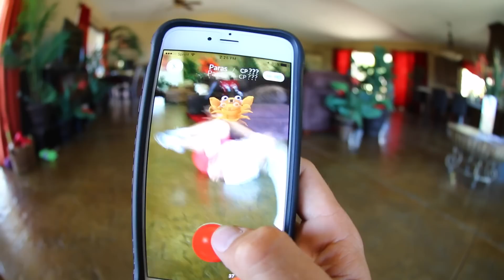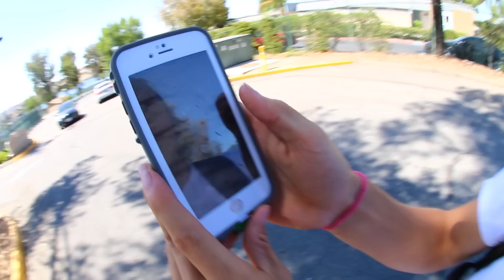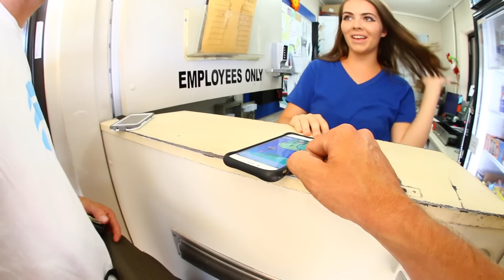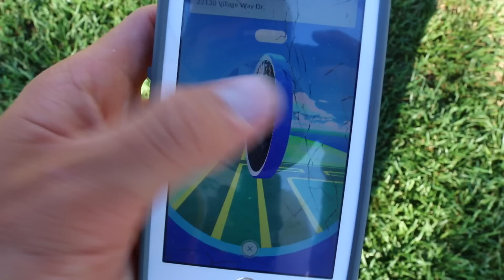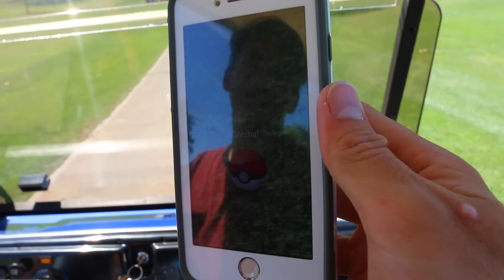POKEMON GO ON SCOOTERS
BEST WAY TO PLAY POKEMON GO GAME/APP! RODE OUR SCOOTER AROUND TOWN LOOKING FOR RARE POKEMON. COUPLE TIPS IN HERE AS WELL FOR NEW PLAYERS. LOVE YOU FUNK BROS

What we ride.